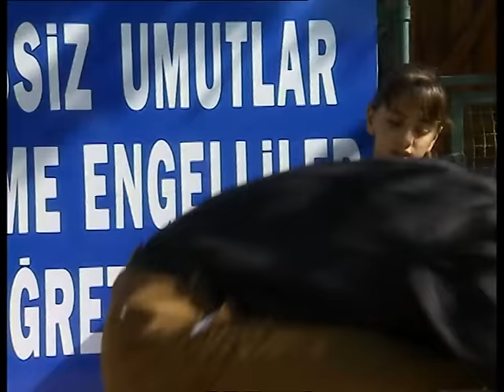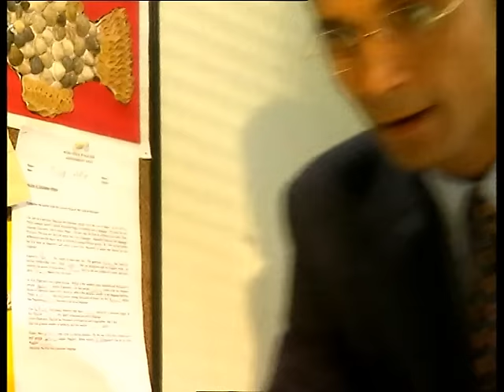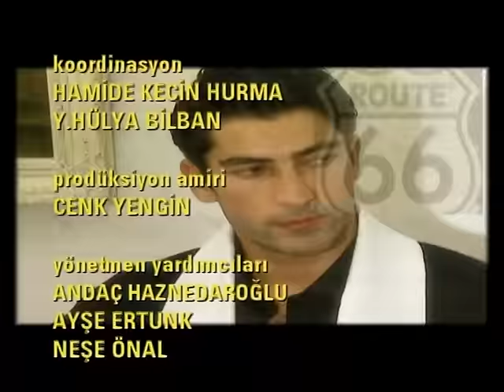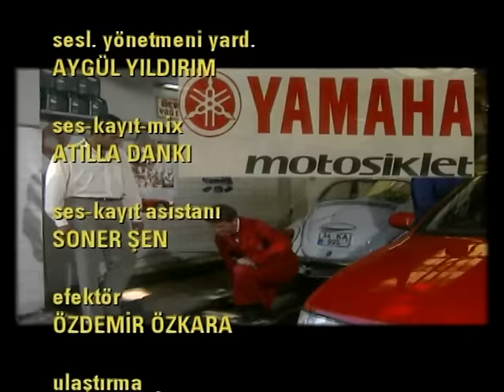Deli Yürek 2.Bölüm Tek Part İzle (HD)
Deli Yürek 3.Bölüm İzlemek İçin Tıklayınız;

Senarist : Ömer Lütfi Mete, Raci Şaşmaz, Bahadır Özdener, Güliz Kucur

Oyuncular;
Kenan İmirzalıoğlu
Oylum Öktem
Zeynep Tokuş
Melda Bekcan
Demir Karahan
Kürşat Alnıaçık
Ali Sürmeli
Besteci : Aria
Ülke  : Türkiye
Dili : Türkçe
Sezon sayısı : 4
Bölüm sayısı : 113

Prodüksiyon;
Yapımcı : Mustafa Şevki Doğan
Gösterim süresi : 60 dakika
Yapım şirketi : Sinegraf
Yayın bilgileri
Kanal;
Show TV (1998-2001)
atv (2002)